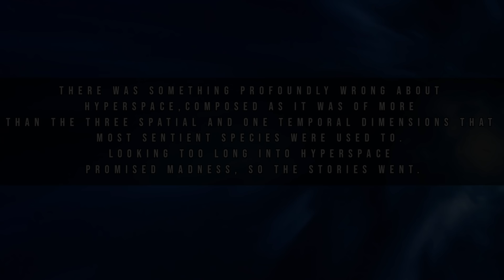The HORRORS of HYPERSPACE | Star Wars Legends Lore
On today's Star Wars Legends Lore video, we look at the horrors of hyperspace.

From the Otherspace, to time travel, to hyperspace madness (hyper rapture), I cover the Horrors of Hyperspace on today's Star Wars Legends Lore video.